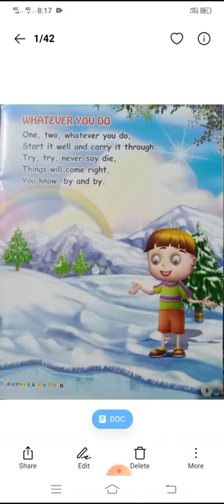Kg -1 English Rhymes ( Whatever you do)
Teeksha Chandrakar( Kg -1)